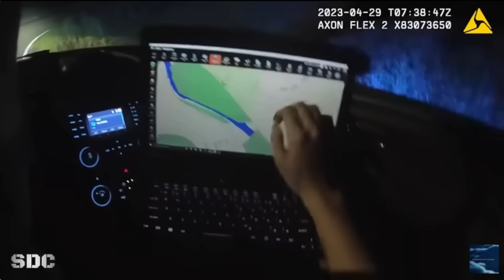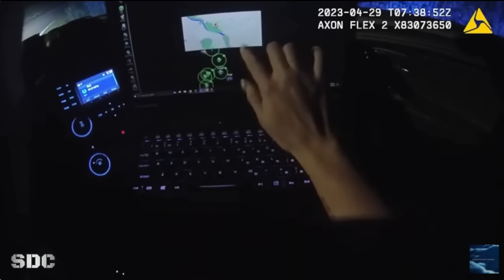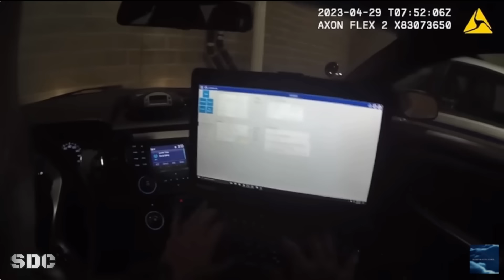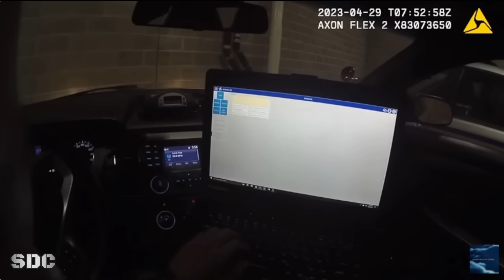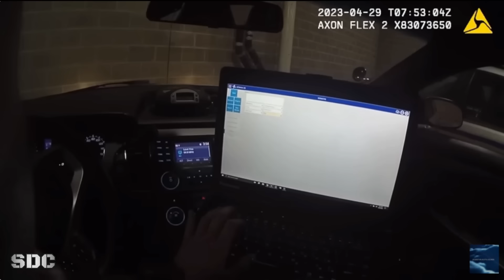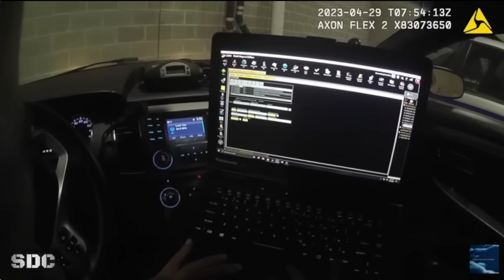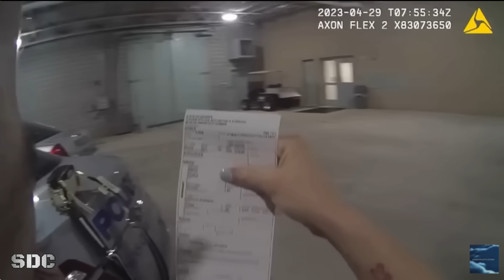Drunk Know It All Arrested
Police respond to calls of an intoxicated female face down beside the road. As she comes to, she decides to argue with the officer. She goes on to explain to the officer how she knows her job better than she does.